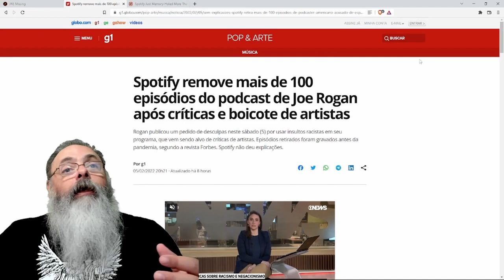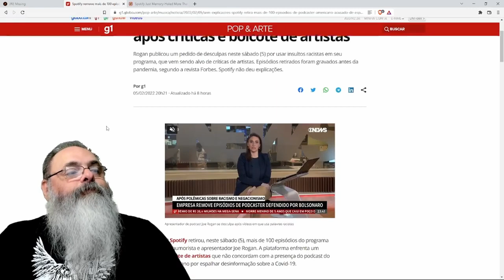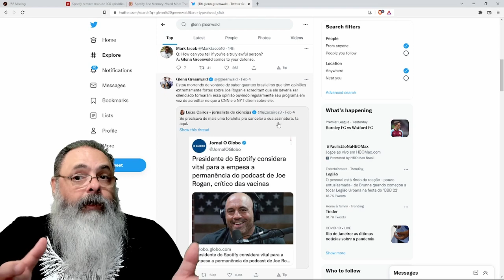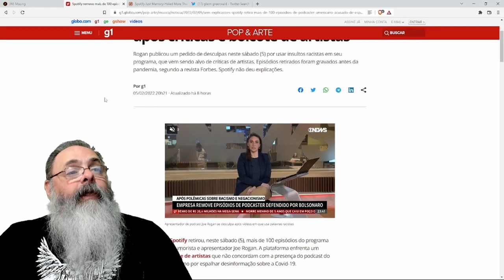Spotify e Joe Rogan cedem a pressão progressista e tiram do ar mais de 100 episódios